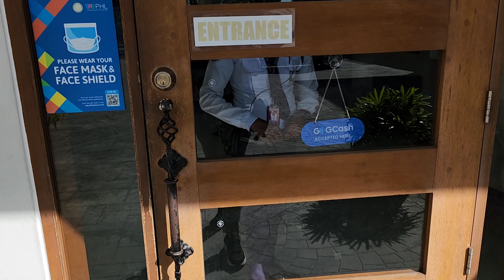Car blessing at Antipolo Cathedral Nissan Almera 2023 and side trip at Loyola to visit Lolo & Lola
Fund my next travel & my channel
any amounts is appreciated

I do own this video

🎬: CapCut, VN & Canva

Thank you and stay safe and healthy!